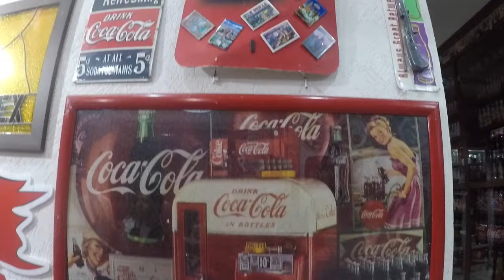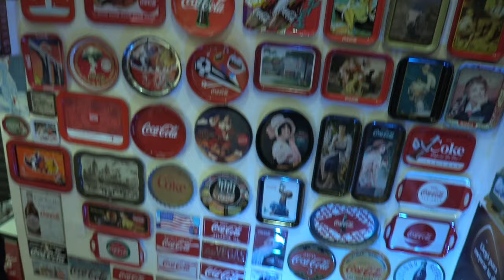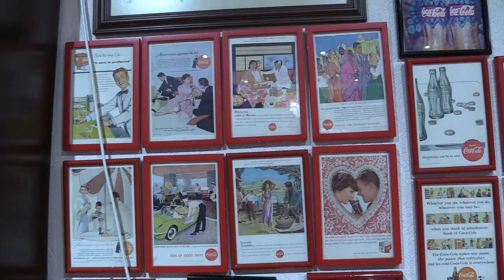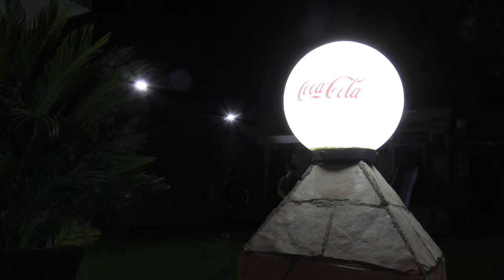¡ Toda una casa de Coca-Cola !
¡Conoce la casa en Puebla donde todo es Coca-Cola!